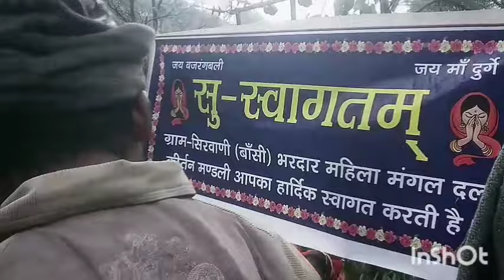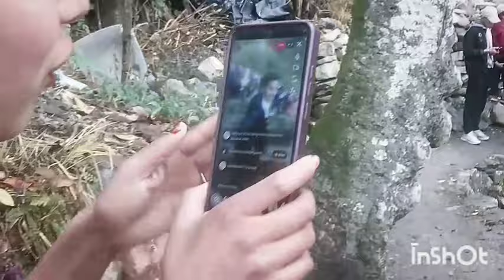मोनिका की आई बारात का ऐसा स्वागत हमेशा याद रखोगे😍 || wedding video part -1 || marriage vlog 2024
Utttakhand wedding video
#uttarakhand traditional video
pahadi wedding video
uttarakhand wedding
uttarakhand wedding video
best pahadi wedding video
full pahadi wedding
kumaoni wedding
pahadi wedding songs
weather update
Marriage video
Daily vlogs
guys must watch my video & Vlog